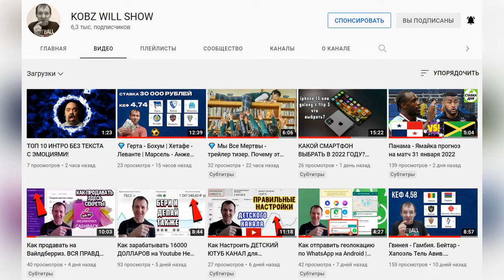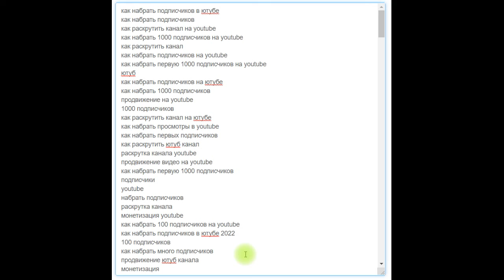КАК НАБРАТЬ ПОДПИСЧИКОВ НА YOUTUBE НА ТЕЛЕФОНЕ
В этом выпуске я абсолютно бесплатно делюсь с вами теми тегами, которые уже прошли несколько сервисов обработки и расположил в порядке убывания популярности на просторах интернета, они помогут вам продвигать видео на тему КАК НАБРАТЬ ПОДПИСЧИКОВ НА YOUTUBE НА ТЕЛЕФОНЕ. Многие говорят в своих роликах что их надо искать и сформировывать своего рода семантическое ядро для продвижения. Я уже это сделал для вас, вы с уверенностью можете поставить видео на паузу и переписать данные теги для своих будущих выпусков.
Не забудьте написать в комментариях НА КАКУЮ ТЕМУ ДЛЯ ВАС ЕЩЕ ПРОВЕСТИ АНАЛИЗ ТЕГОВ?